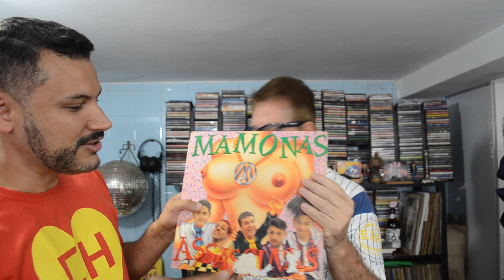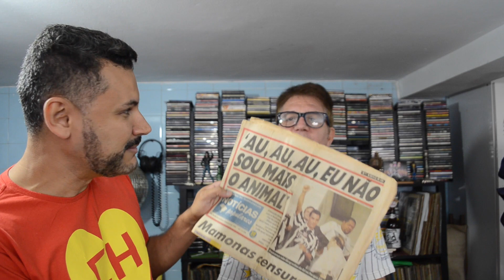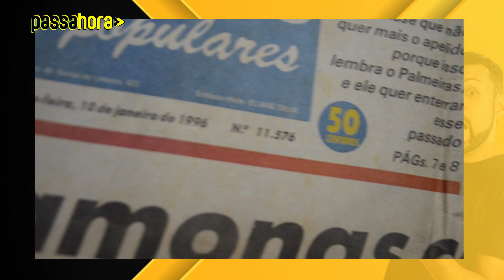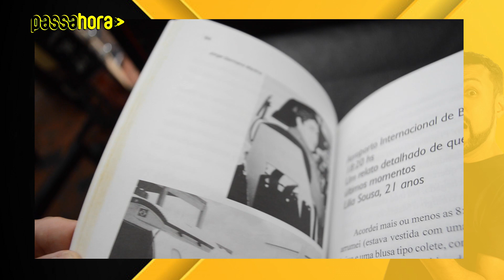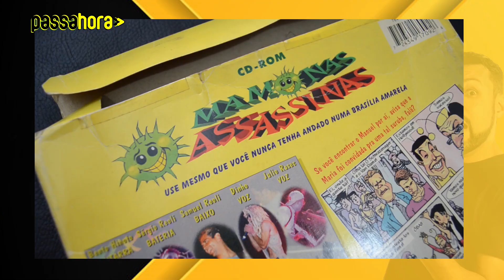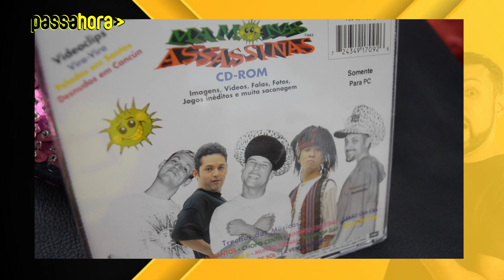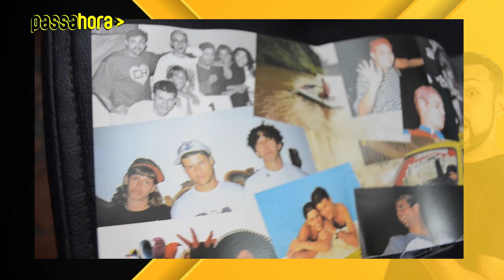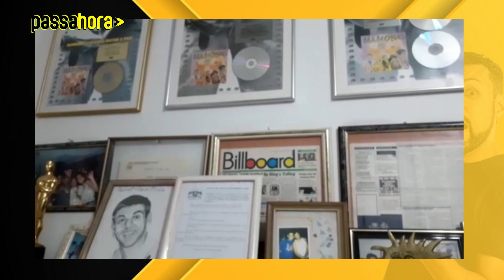Mamonas Assassinas com a mina daora, raridades da época e mais depoimentos de família e amigos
Mais do Mamonas Assassinas com a mina daora com raridades da época e mais depoimentos

Neste segundo vídeo especial dos MAMONAS ASSASSINAS, trago depoimento do pai dos irmãos Sérgio e Samuel Reoli, amigos da banda e a mina daora - Nereide Nogueira. Além disso, tem raridades muitos especiais, como CD-Rom da banda e produtos que são vendidos hoje em dia. Assista todo vídeo e divirta-se. mande para amigos e bora embarcar na Brasília amarela.

___CANECA PASSA HORA: Esgotado!

(vem assistir meu show de stand up!)

(seja parceiro, entre em contato)